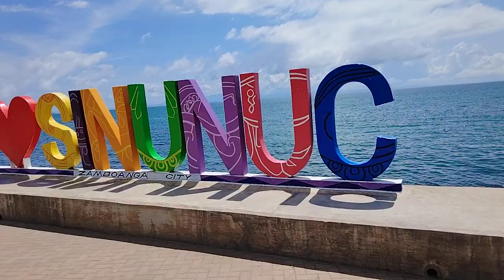SINUNUC RECLAMATION, THE BEAUTY OF THE SEA. . .